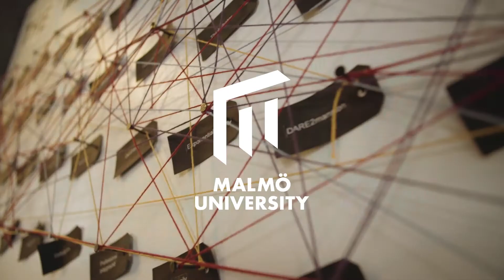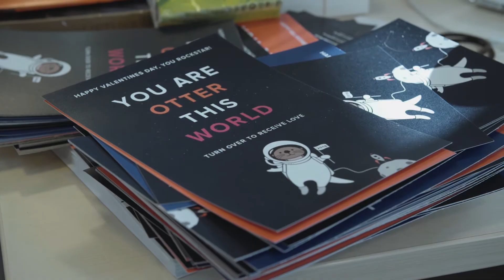Leadership for Sustainability at Malmö University | Karolina Mazetyte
Karolina is a Malmö University alumni, working for the international organisation SingularityU Nordic.

This multidisciplinary master’s degree programme provides in-depth knowledge on sustainable development and sustainability leadership. The programme provides students with an understanding of organisation and leadership theory in the context of sustainability. It also provides students with an understanding of research methods for sustainable decision-making. The education lays a solid foundation for those seeking to lead or manage sustainable initiatives in the workplace, community and the world.